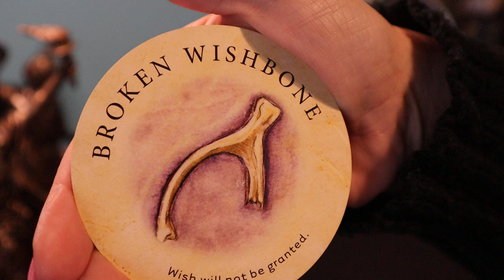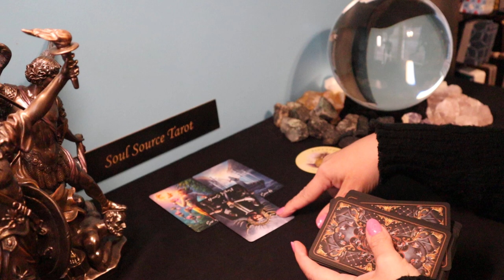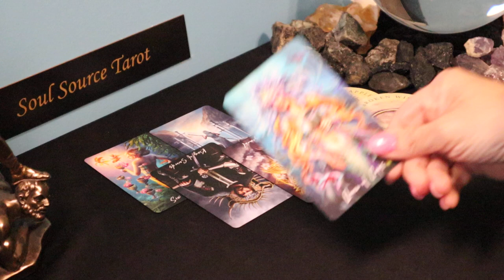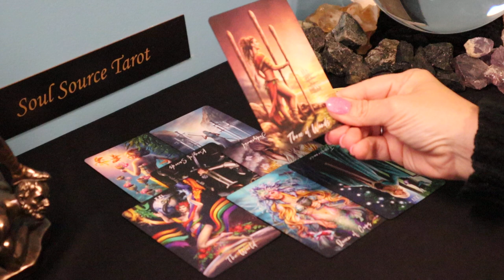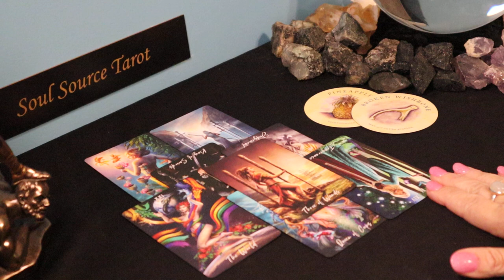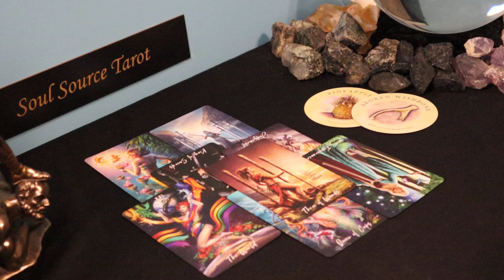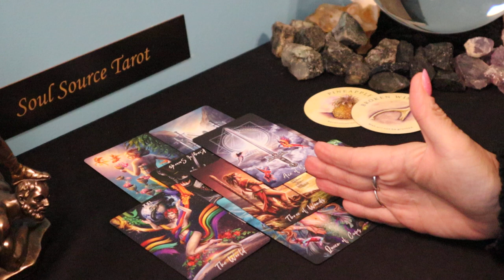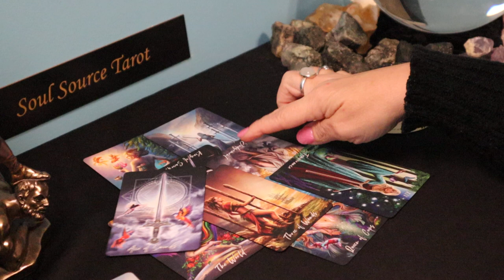Leo | Leaving This Mess Behind...Going to a Better Place | Week of March 15 -21